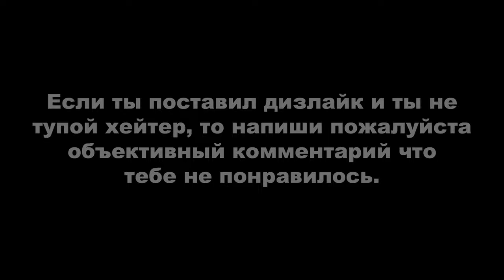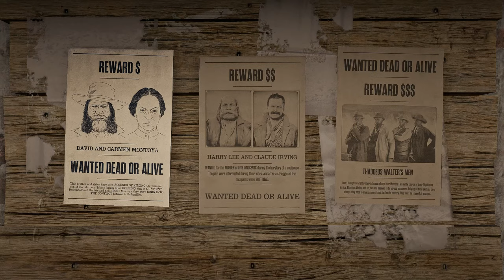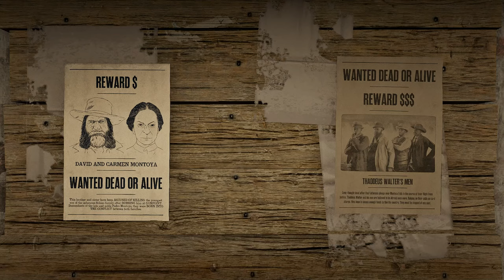RDR ONLINE: ЕЖЕДНЕВНЫЕ ИСПЫТАНИЯ. ДЕНЬ #25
Вступление - 0:00

ОБЩИЕ ИСПЫТАНИЯ:
1. Завершено противоборство в серии перестрелок - 0:22. Откройте меню игрока (меню взаимодействия), выберите «Быстрый вход» - «Серия перестрелок». Выигрывать необязательно;
2. Изготовлен тоник - 1:33. Найдите костер, на котором можно готовить, например, в лагере. Если у вас нет доступных тоников для приготовления, купите рецепты у скупщика;
3. Коров освежевано - 2:34. Ищите их где искал я или используйте интерактивную карту (ссылка внизу);
4. Малины собрано - 4:47. Ищите их где искал я или используйте интерактивную карту (ссылка внизу);
5. Пройдено состязание «Стрельба по птицам» - 6:13. Создайте постоянный отряд через меню игрока - противостояние отрядов - запустите состязание «Стрельба по птицам». Для этого состязания вам понадобится друг, либо можете разослать приглашение в отряд всей сессии, рано или поздно кто-нибудь должен вступить. Важно, чтобы как минимум один из вас убил хотя бы одну птицу;
6. Игроков убито взрывчаткой в событии свободного режима - 7:31. - сайт с расписанием всех событий свободного режима, который подстраивается под временной пояс пользователя. Берите с собой разрывные стрелы для лука и используйте карту способности «Раскрасьте в черное». Рецепт для разрывных стрел можно купить у скупщика. Как только убьете троих, можете выходить из противоборства. Если вы не достигли 90 уровня, вы не сможете купить рецепт, но все равно зайдите к скупщику и закупитесь динамитом. Будет сложнее убить игроков, но все же это возможно;
7. Рыб поймано на живую наживку - 8:53. Можете поймать 5 раз одну и ту же рыбу на любую живую наживку. Наживки можно приобрести в рыболовном магазине в Лаграсе. Черви: отлично подходит для озерной рыбы среднего размера. Раки: хороши для крупных рыб в более глубоких частях рек и озер. Сверчки: отлично подходит для средних речных рыб.

РОЛИ:
1. Заданий по поимке преступников выполнено за 1 час в реальном времени, разыскиваемых преступников обездвижено с помощью бол и разыскиваемых преступников помечено с помощью следящей стрелы - 10:25. Болу можно приобрести у оружейника, если у вас есть лицензия охотника за головами. Рецепт для изготовления следящих стрел можно приобрести у скупщика (становятся доступны для покупки в процессе прокачки роли охотника за головами). Как только вы купите рецепт, сможете изготавливать стрелы в любом месте (лагерный костер не нужен). Для создания таких стрел нужны следующие компоненты: Индейский табак (1 шт.) и пахучая железа (1 шт.) – железу можно получить из бобра, ондатры или скунса. Места обитания животных и индейского табака ищите по интерактивной карте (ссылка внизу);
2. Рагу для лагеря съедено - 17:01. Для выполнения испытания в вашем лагере должен стоять большой котёл с рагу. Если его нет, в своем лагере подойдите к повозке с походными припасами и нажмите «Изменить лагерь», далее в разделе снаряжение приобретите «Котел»;
3. Туш крупных животных отдано Криппсу - 17:56. Подойдут белохвостые олени, вилороги, пумы, толстороги, овцы и т.д. любого качества;
4. Американских диких цветов найдено и коллекционных предметов собрано - 21:21. Используйте интерактивную карту (ссылка внизу);
5. Вы танцевали в баре в течение 2 минут - 24:23. Купите улучшение для своего бара с музыкантами, подойдите к ним, нажмите «играть», после чего вы сможете танцевать под музыку;
6. Самогона высокой крепости приготовлено и выпито - 25:26. В самогонном предприятии в разделе «Дистиллятор» выберите «Крепкий самогон». Если у вас крепкий самогон недоступен, необходимо приобрести улучшение «Медный дистиллятор», он позволяет производить более крепкий самогон (доступен с 10 уровня). Как только начнете производство, идите в свой бар и выпейте крепкий самогон у барной стойки.